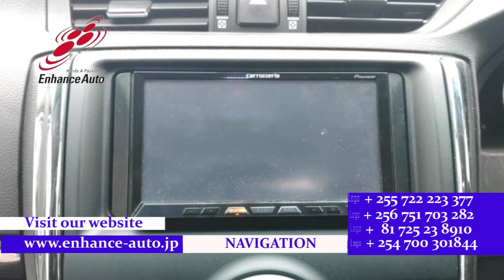2011 11 TOYOTA MARK X 250G S PACKAGE RELAX SELECTION 291469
2011/11 TOYOTA MARK X 250G S PACKAGE RELAX SELECTION Petrol 2500cc 107600km SEDAN / ALLOY / REAR SPOILER / BODY KIT / FOG LIGHT / TURNING SIGNAL MIRROR / POWER SEAT / NAVI / SMART KEY / PUSH START / STEERING SWITCH